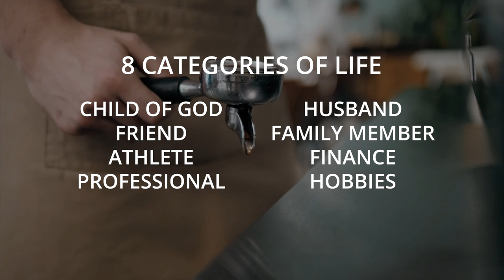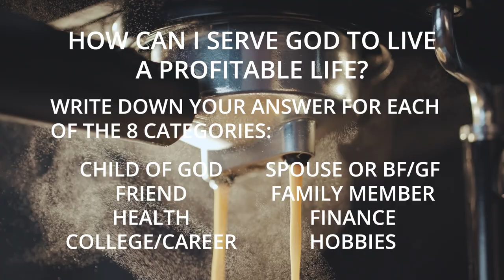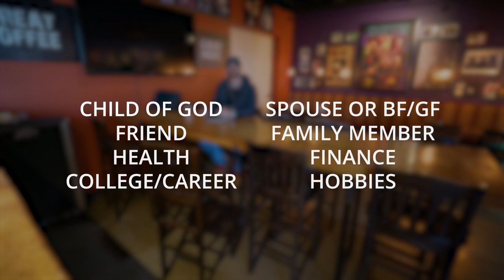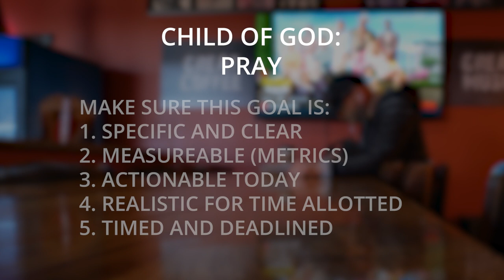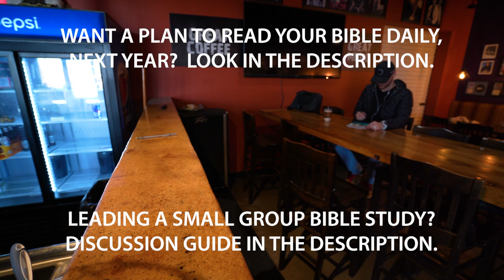Get WHAT YOU WANT in 2024, God's Way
SMALL GROUP DISCUSSION GUIDE

ICE BREAKER QUESTION

In 2023, what's one thing you'd like to let go of?

CONVERSATION STARTER
 1. How would life improve if people better prioritized life?

READ Psalm 90:12
 2. How might a Christian "number their days"?

READ Proverbs 21:5-6
 3. What are some examples of vs 5?
 4. What are some examples of vs 6?

READ Proverbs 29:18
 5. What are some challenges with "casting off restraint"?

CHALLENGE QUESTION
 6. How will I apply this lesson, this week?

FOR A BIBLE READING PLAN FOR 2023...
3. Visit us at Sunset Church of Christ!